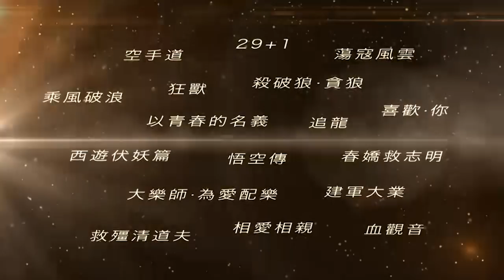最後倒數-第37屆香港電影金像獎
古仔拎影帝？定係鄭中基？娜姐同Stephy同時首度問鼎，邊個爭得掂？
未知結果前先煲提名電影是常識吧！多套今屆香港電影金像獎提名電影，Now TV畀你逐套睇！星期日再睇埋頒獎禮直播，香港電影一齊撐！

《第37屆香港電影金像獎》
4月15日晚上8點 衛視電影台（頻道139）現場直播

PS:衛視電影台 SCM FAN CLUB 當晚仲會直撃後台，訪問各大贏家得獎感受，金像獎前前後後同你睇到盡！！